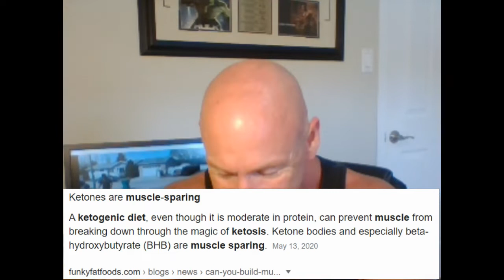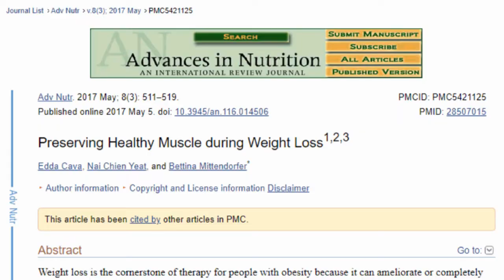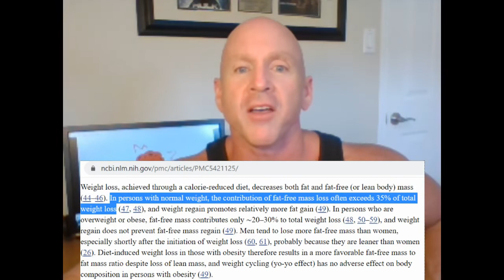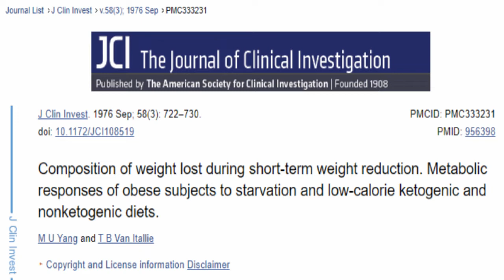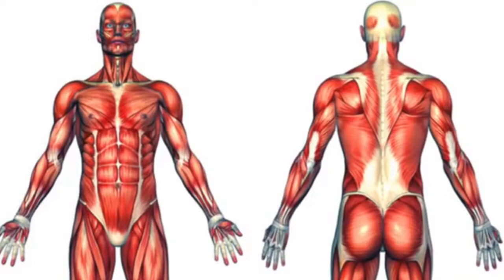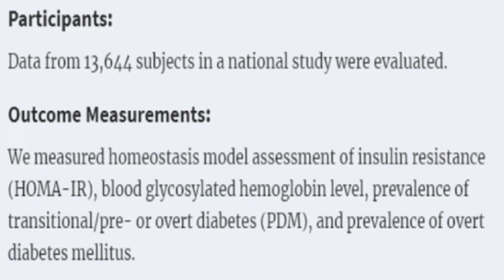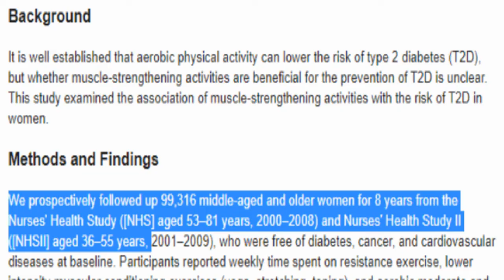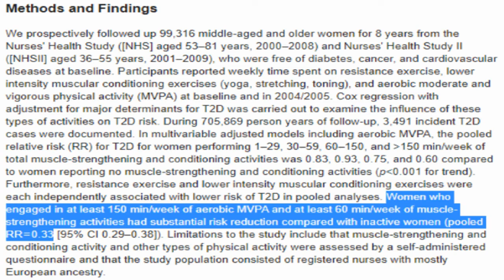Can I KETO without EXERCISE? Sure, but WHY would you want to?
Yes, a caloric deficit is all you need to drop fat.  And yes, 90% of fat loss happens in the kitchen... not in the gym.

Do those caveats make exercise optional in your opinion?  The science says otherwise.  If you're serious about your health and wellness, exercise is mandatory.

Keto is "muscle sparing"... not "muscle proof".  You will lose muscle in any extended caloric restriction.  The only way, based on the science, to relegate the muscle loss to as close to negligible as possible is to:  A) resistance train;  B) 1.5 times the RDA for daily protein.

This video covers the science that endorses those two methodologies.

Percentage muscle loss on any calorie restrictive diet regimen can be between 20 and 35%

Starting a new diet regimen (keto or otherwise)?  Start here:  youtu.be/rDksHWoSg4A

Keto 101:  youtu.be/UNoUSJtYwrA